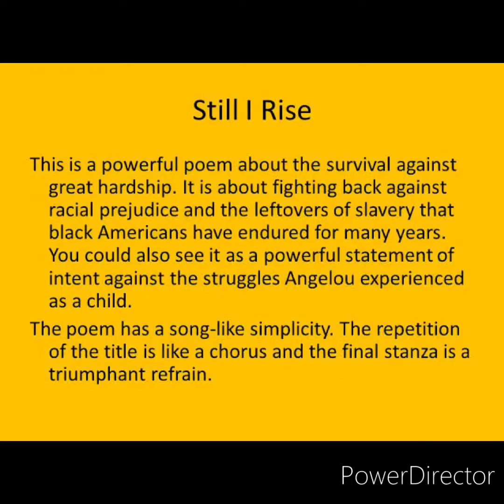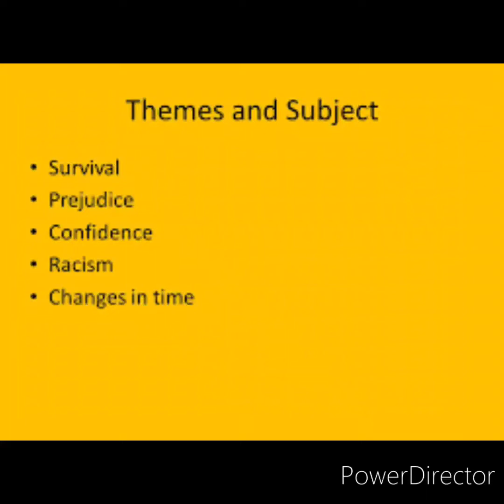SNGOU || Literature and Contemporary Issues || Third Sem || Language Core || Short Summary